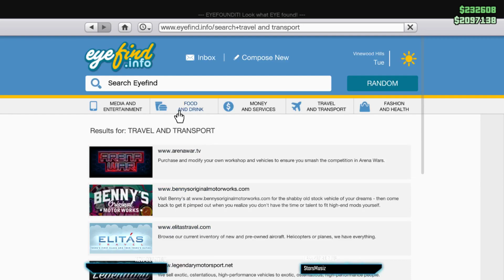Gta V NEW HEIST MISSION !!!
Hello!!

Salutare!!

Daca vrei sa ma sustii aici e link-ul de donatii!!!